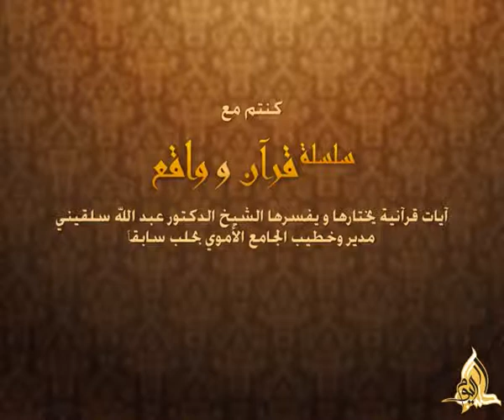قرآن وواقع - الحلقة 017: